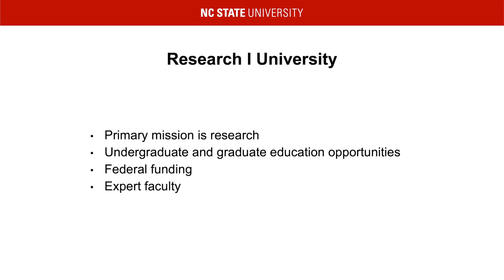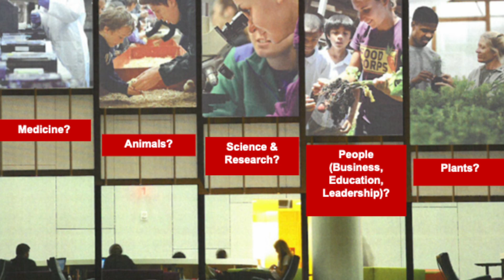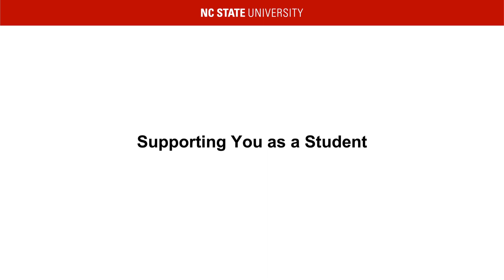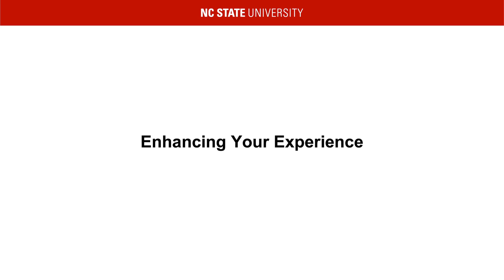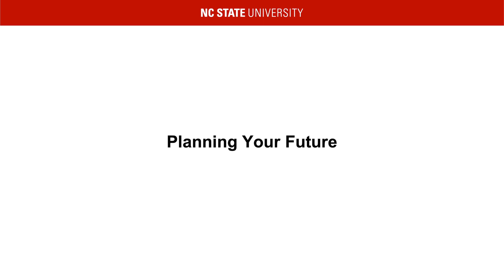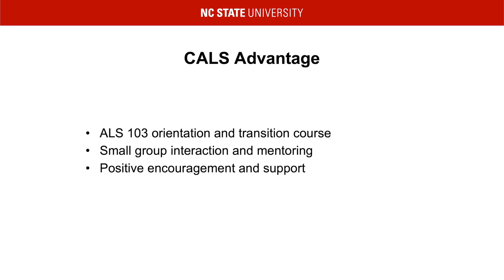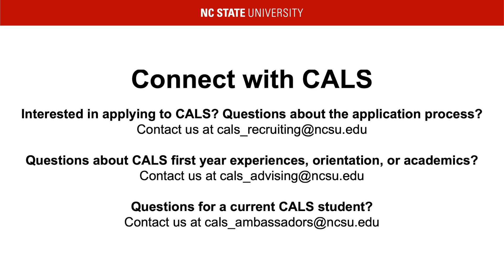Experience NC State - College of Agriculture and Life Sciences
The College of Agriculture and Life Sciences offers 17 four-year Bachelor of Science degrees and six two-year Associate of Applied Science degrees (Agricultural Institute). There are opportunities for research both on and off campus. With NC State Extension Units in every county and 18 agricultural research stations across North Carolina, this college covers more than 19,000 acres.